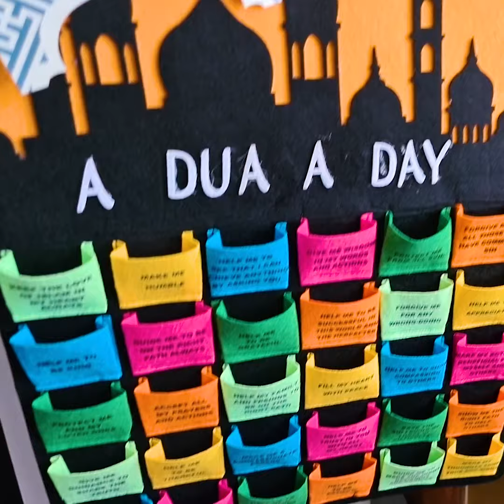eidparty.co.uk - Home Decorations - 2020 Advert Campaign